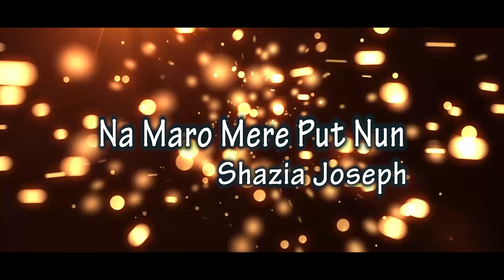Na Maro Mere Put Nun By Shazia Joseph (Raphael Production 2020)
Gospel song written and produced by Sammy Ramnit.

Song: Na Maro Mere Put  Nun
Worshipper: Shazia Joseph
Lyrics: Sammy Ramnit
Comp: Ansir Ali
Makeup: Sahar Ilyas
Cameraman: Qadeer (Art Photographer)
Dir/D.O.P/Edit: Mushtaq Sahil

(RAPHAEL PRODUCTION 2020)